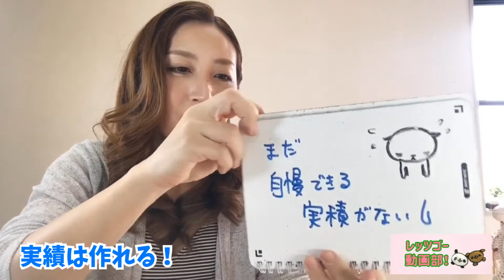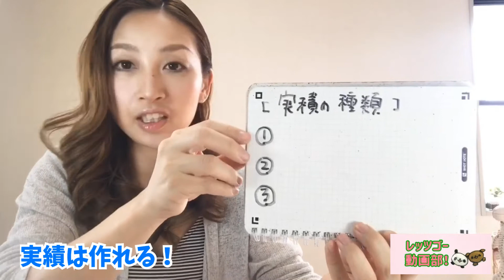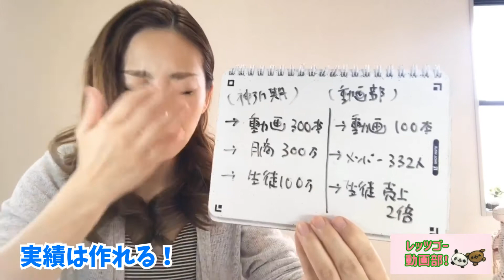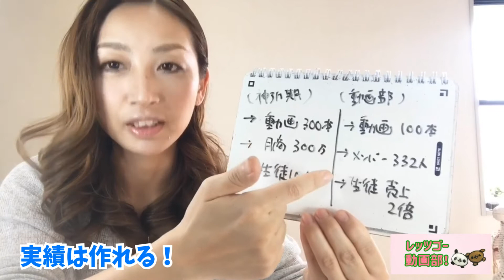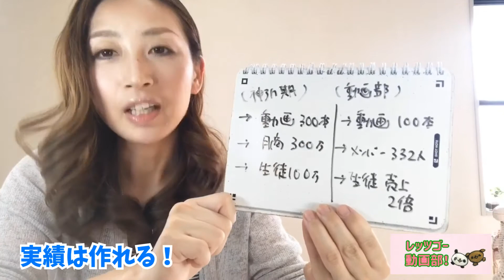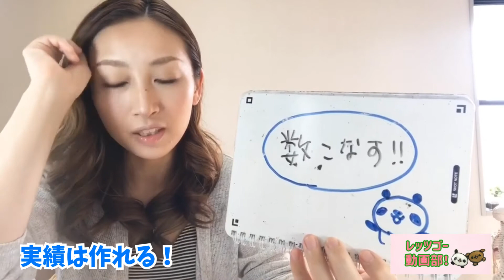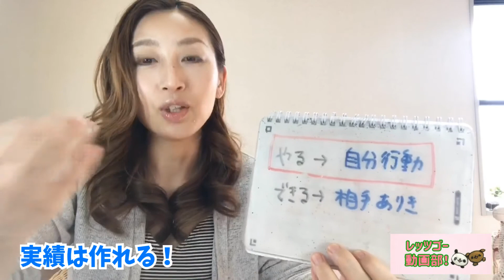実績は作れます！！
まだビジネス始めたてで、実績と言えるもんがない…😩
そりゃお客様来ないよねーなんて思ってません？(^^)ノ
実は実績は新しいビジネスだとしても、結構すぐ作れます(^^)
遠藤の場合は最短2日とか、4日とかで作れました！その方法は？

*:.｡..｡.:*･*:.｡. .｡.:*･゜ﾟ･*

顧客０から３ヶ月で300万円を売り上げた動画集客メソッド！

集まる集客
レッツゴー動画部！

●動画で集客がしたい！
●動画をもっと上手く撮りたい！
●動画編集スキルを身に付けたい！
●売上につながる集客をしたい！

そんな方のお悩みを解決する部活です^_^
※動画の撮り方だけを教える部活ではありません！！

レッツゴー動画部入部届けはこちらから💁